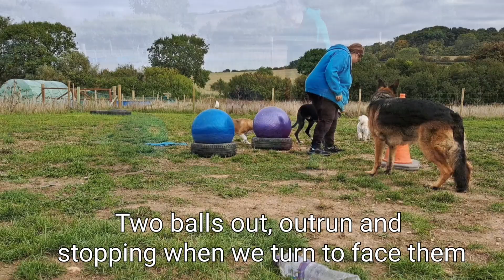Trieball training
Some of the beginners exercises for trieball which is urban herding for dogs. Designed originally for herding breeds like collies, corgi, kelpie and German Shepherds but all breeds can enjoy as can be adapted to each individual dog. No jumping is included so us perfect for all ages of dog from young puppies through to seniors.